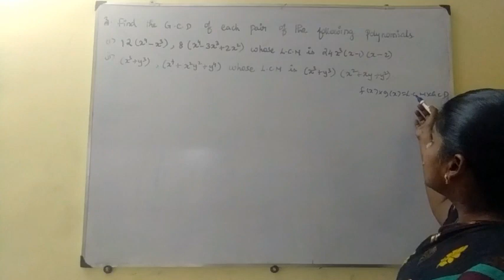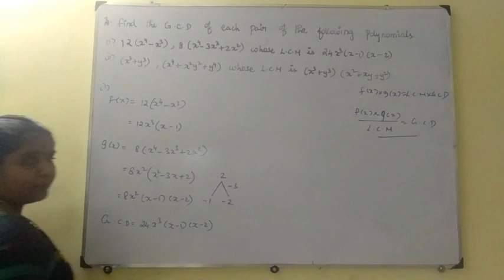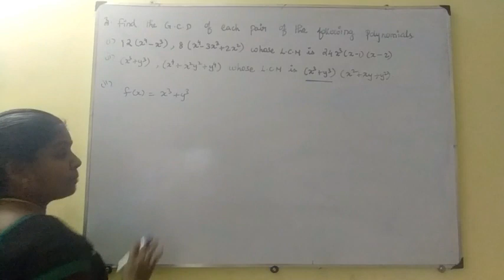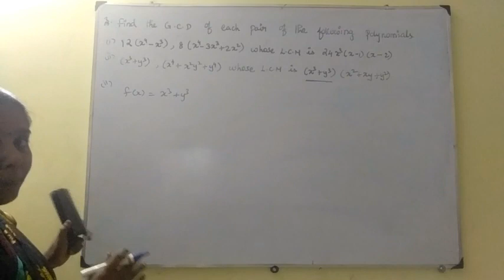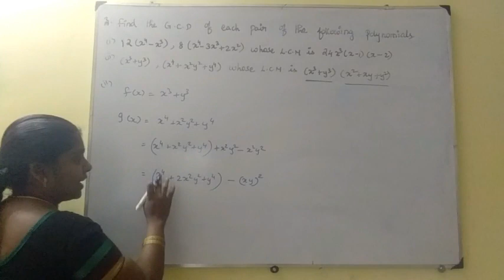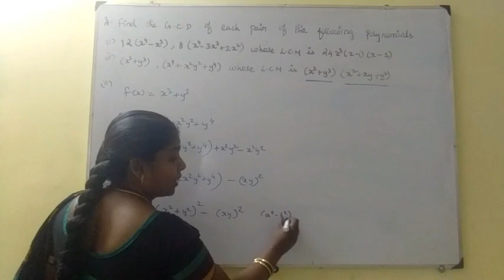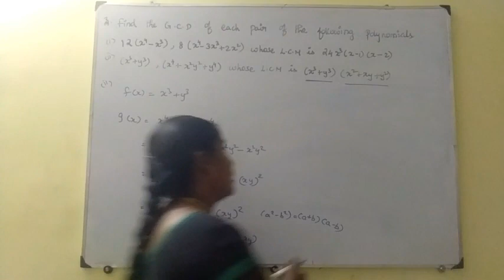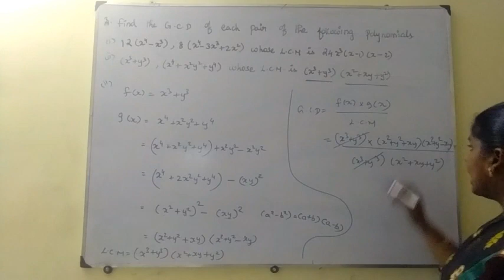10th Maths, Exercise : 3.3 - 3rd sum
ALGEBRA
3.1 Introduction
3.2 Simultaneous Linear Equations in three variables
3.3 GCD and LCM of polynomials
3.4 Rational expressions
3.5 Square root of polynomials
3.6 Quadratic Equations
3.7 Quadratic Graphs]
3.8 Matrices